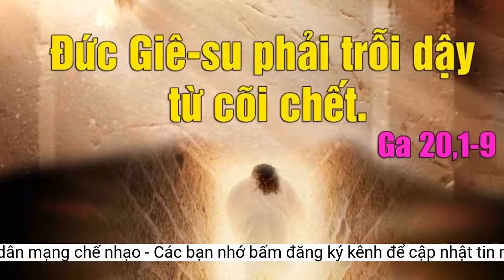Chiếc áo phao khoét 20 lỗ bị dân mạng chế nhạo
Sau khi bị đông người dùng mạng chỉ trích mẫu áo sẽ không có chức năng như quảng cáo, phía nhà sản xuất đã xóa sản phẩm khỏi danh sách bán hàng, không đưa ra lời giải thích nào.Trong đó, phần lớn bày tỏ rằng họ không tin tưởng vào khả năng giữ nhiệt của chiếc áo như lời công ty khẳng định. "Đoán xem tại sao tôi lại mua một chiếc áo khoác ngoài, tất yếu để bảo vệ mình khỏi nhiệt độ xuống thấp bên ngoài", một người dùng mỉa mai.
Trên thực tế, áo khoác có thiết kế khoét lỗ chỗ như này có thể tìm thấy mẫu tương đồng trong BTS mùa xuân năm 2022, do nhà sản xuất áo phao cao cấp Moncler hợp tác với nhà thiết kế Trung Quốc DingYun Zhang.
Ngoài ra, áo có chức năng giữ nhiệt, giúp cơ thể người mặc được giữ ấm trong những ngày thời tiết lạnh. Theo mô tả trực tuyến về sản phẩm, mặc dù gần một nửa diện tích áo không có vải, nó vẫn đảm bảo "cung cấp cả sự ấm áp và thời trang".
Mẫu áo phao thủng lỗ chỗ, có giá 1.599 nhân dân tệ (220 USD) gây nên tranh cãi trong cộng đồng mạng Trung Quốc bởi thiết kế cũng như tính năng của nó, theo SCMP.
 Chiếc áo bị cộng đồng mạng Trung Quốc chế nhạo, tẩy chay. Ảnh: SCMP.
Theo quảng cáo của nhà sản xuất, mẫu áo khoác mùa đông này giúp người mặc có diện mạo "nổi bật, bắt mắt và cá tính".
Một số người dùng khác cho rằng với tư cách là một thương hiệu phổ thông hướng đến công chúng, hãng này nên tính toán tốt hơn về sự cân bằng giữa tính thời trang và tính tiện dụng.
Chiếc áo được sản xuất bởi INXX, thương hiệu nội địa chuyên về thời trang đường phố, có thiết kế bao gồm khoảng 20 lỗ hình trái tim trên cả mặt trước và mặt sau.
Công ty này đã gỡ mẫu áo khoác này khỏi Taobao sau khi chịu nhiều phản đối. Theo hồ sơ của cửa hàng, có 4 chiếc đã được bán ra trước khi nó bị xóa khỏi danh sách sản phẩm.
“Sau cùng, mục đích cuối cùng của bất kỳ trang phục nào vẫn là để phục vụ người mặc", trích một bình luận.
Giải đáp với những lỗ hở trên thân áo, DingYun Zhang cho biết: “Hãy trừu tượng hóa hình dáng con người đồng thời cho phép không khí đi đến các bộ phận nhất định của cơ thể".
Ngay khi mặt hàng này được rao bán trên nền tảng mua sắm phổ biến Taobao, những ý kiến chế nhạo ngay lập tức xuất hiện.